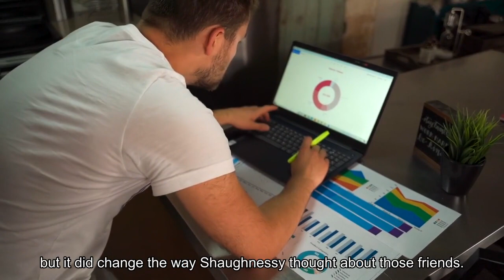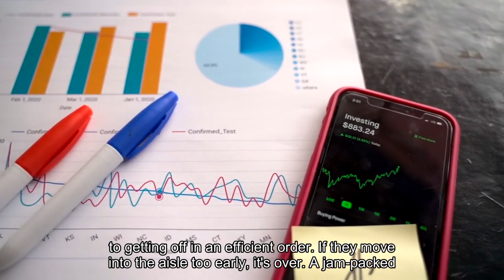10 travel partner red flags that give us the ick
Travel has the power to change us, to shake us to the core and reshape the way we see the world. It can also reshape the way we see our travel companions — not always for the better. Like the time Martha Shaughnessy, founder of the Key PR, was on a trip to Argentina with friends in 2009. After a long travel day, the group of eight arrived at the rental counter exhausted only to find the company was out of vans. Some of the friends exploded, yelling and waving copies of the rental agreement. “It became almost competitive escalation between these guys,” Shaughnessy said. The display did not help her group get a vehicle, but it did change the way Shaughnessy thought about those friends.“It made me want to crawl out of my skin when I saw that,” she said. Traveling somewhere new is often full of curveballs. There will inevitably be kinks to sort out with your companions, whether you’ve known them your whole life or you’re still getting friendly.“You might love and trust somebody and enjoy their company, but if you’ve not traveled with them, you might be really surprised at some of the personality differences that you didn’t notice,” said Andrea Bonior, a licensed clinical psychologist and the host of the podcast “Baggage Check.” “Part of it is that travel can be stressful in different ways in everyday life, and I think people respond to that very differently.”There are people with whom you should probably not travel — for your sake and theirs. These are the signs you might be with the wrong travel partner, according to travelers we surveyed. No. No, no, no, no, no. And yet, people do it all the time. Even in the lavatory. We will not be traveling with those people. It’s one thing to have your own food preferences, it’s another to force it on other people. On a recent trip to Barcelona, Sandra Weinacht, who co-owns the tour company Inside Europe Travel Experiences, found herself eating a plate of sardines under the table because her picky eater companion didn’t like the looks of them. Pass. We live in a society, and there are rules to getting off in an efficient order. If they move into the aisle too early, it’s over. A jam-packed itinerary is a house of cards. One late taxi arrival can bring the whole shebang crashing to the ground. More importantly, they’re ruining the vibe. As travel writer Jake Emen said, “trying to force too much in there, you take away all the fun unknowns and random occurrences and diversions and interesting interactions that are the real magic of travel.”Former flight attendant Shawn Kathleen, who created the popular Instagram account @passengershaming, has “noticed a lot of people referring to ‘their rights’” on planes lately, she said. Like “I have the right to listen to my video with no headphones.” Plot twist, it’s not your right to listen to videos, music or phone calls out loud. It’s grounds for divorce. Dangerous? No. But to many, it’s a habit so disgusting, it’s a dealbreaker. (Three words: airport bathroom floors.